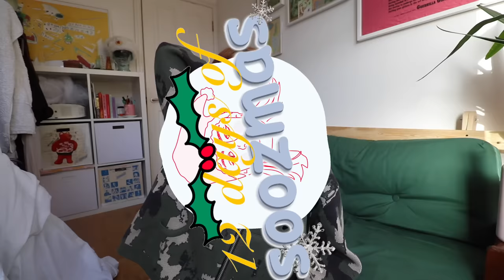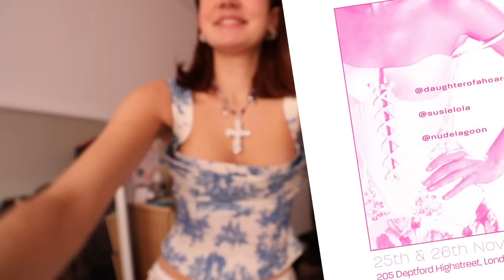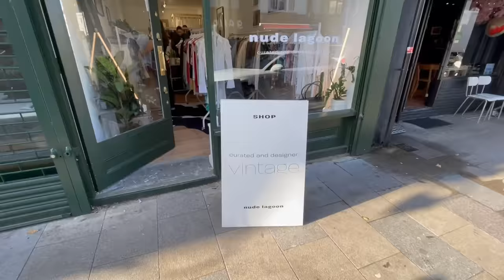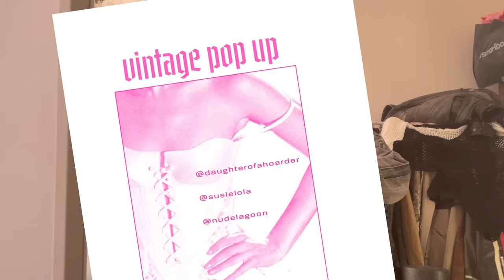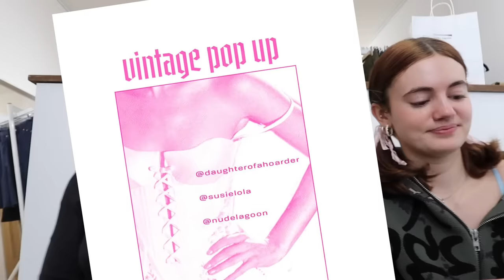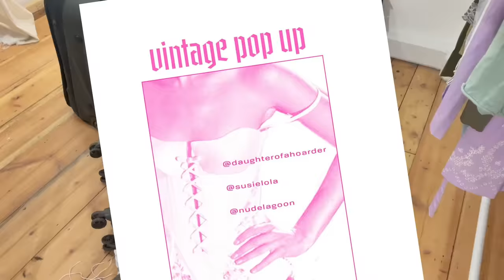I hosted a vintage pop-up in London! Vlog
Pintrest @susielola_
Depop: @susielola

00:00 intro
1:08 Some of the Clothes I'm Bringing
2:56 Making the Tags
5:27 Day 1
9:21 Day 2
10:05 Debrief with Ruby on the Weekend
12:02 Outro